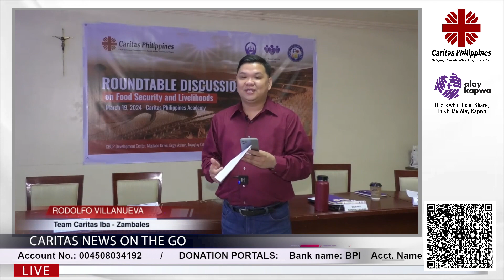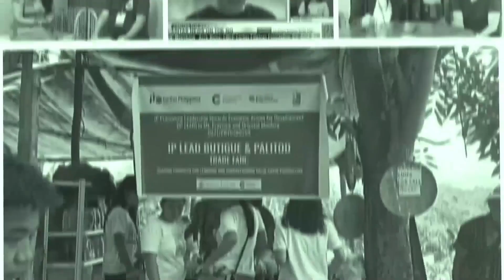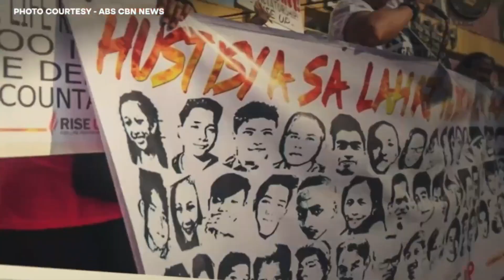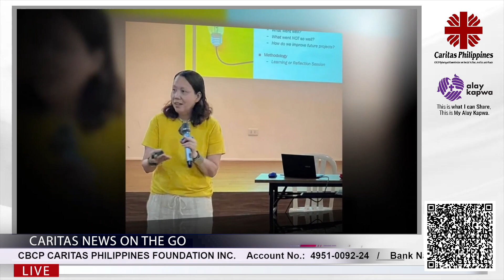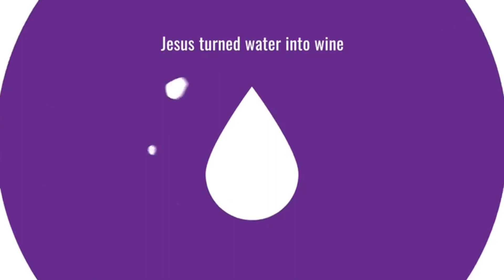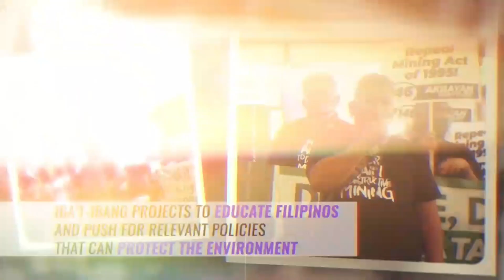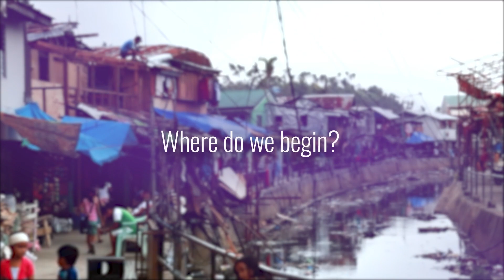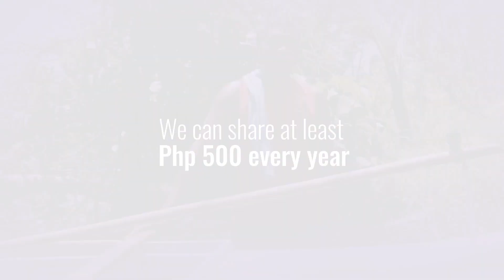Caritas News On The Go (March 22, 2024)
This Lenten Season, CaritasNewsOnTheGo would like to share with you some reflections (and updates still!) on the different issues we are facing now: environment, corruption, good governance, livelihoods, and food security.